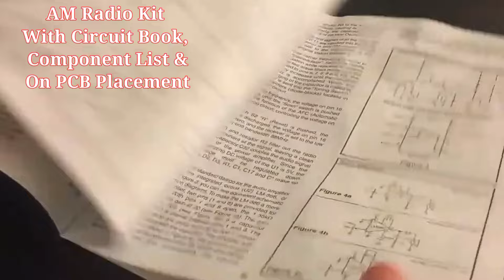How to make FM Radio Receiver | Electronic Diy Kit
Make a simple FM Radio | FM radio kit
How to make FM Receiver | Electronic Diy Kit

Make a simple AM Radio | am radio kit
How to make a radio to receive radio stations with simple electronic components
make a simple radio, am radio receiver, how to make am radio receiver at home, how to make am radio receiver, am radio receiver, am radio circuit,
elenco fm radio receiver soldering kit
diy fm radio

Amazon US / UK Buy

Amazon India Buy